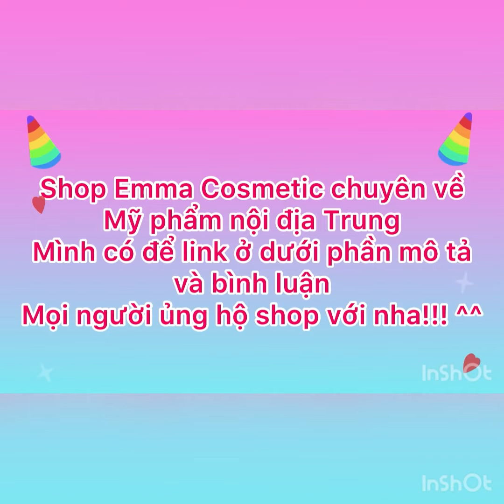BARTENDER CỰC ĐỈNH TRÊN TIKTOK TRUNG | CHINESE TIKTOK | DOUYIN #6